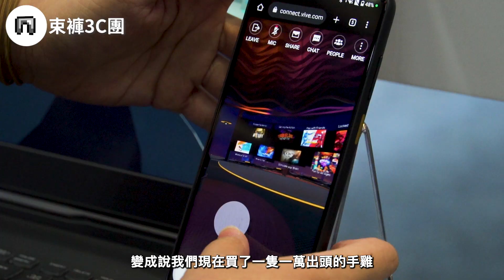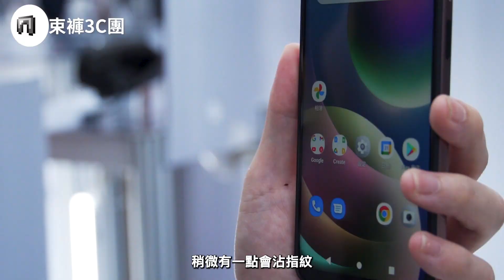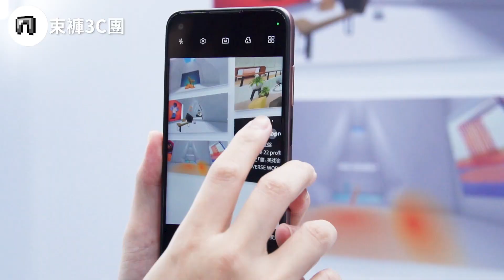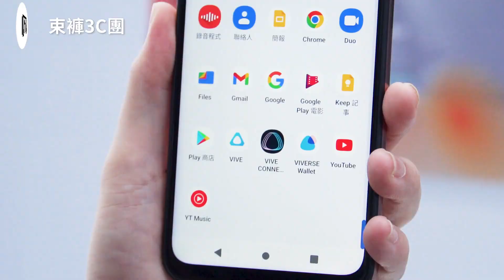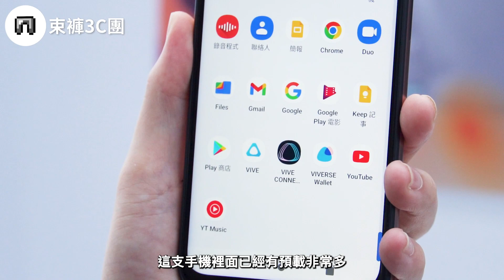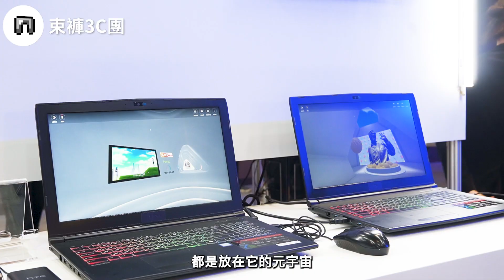買手機送限量NFT？！hTC Desire 22 pro 上手體驗 feat.@bear_hsiungpie @Moana_Inthewood | VIVERSE、元宇宙、VIVE Flow【束褲開箱】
終於盼到hTC的新機種
搭配VIVE Flow以及內建VIVERSE元宇宙App
直接把進入元宇宙的門檻降低了不少
而且買手機還送三款NFT
推薦大家可以去VIVERSE體驗一下
這次我們也很榮幸feat.莫娜和貝爾
記者會變得很好玩！
00:00 阿貴開場(然後整部影片阿貴只有約10%畫面)團隊們都非常滿意= =+
02:08 莫娜分享hTC元宇宙
02:52 貝爾hTC Desire 22 Pro手感體驗分享
03:42 hTC Desire 22 Pro 規格資訊(畫面圖卡)